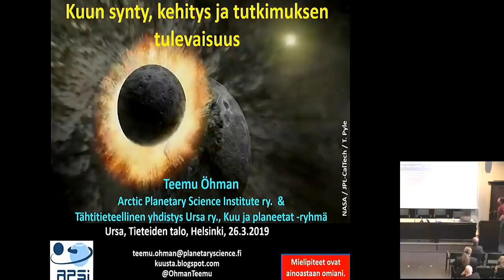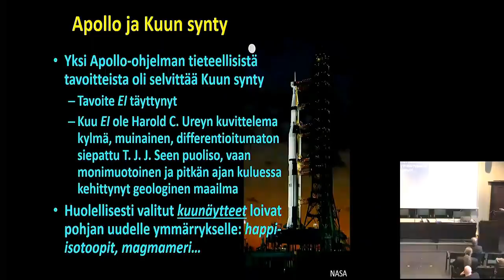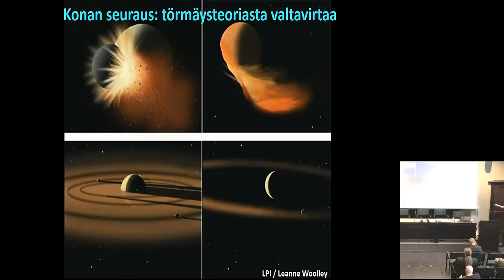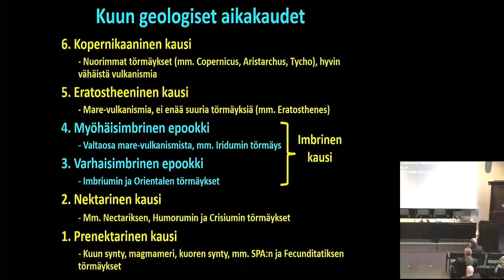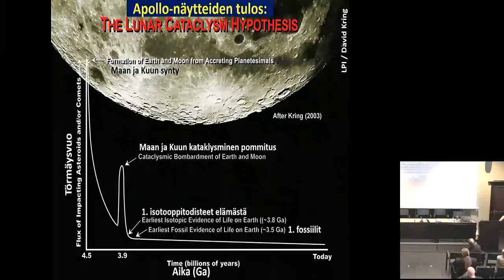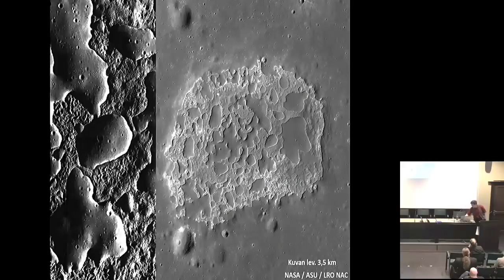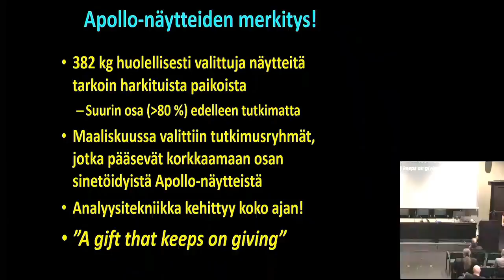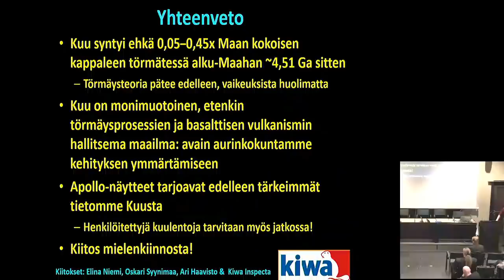Ursan esitelmä: Teemu Öhman – Kuun synty, kehitys ja tutkimuksen tulevaisuus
Maan kelmeä kaveri Kuu on toistanut taivaalla vaiheitaan niin pitkään kuin ihminen on ollut siitä tietoinen. Tuntuu siltä, että se on ollut siellä aina, mutta näin ei ole. Jo 45 vuotta sitten esitettiin ajatus, että Kuu syntyi jättimäisen törmäyksen seurauksena, ja ajatus on ollut tutkimuksen valtavirtaa viimeiset 35 vuotta.

Miten Kuu lopulta syntyi? Vieläkö törmäysteoria on voimissaan? Entä miten ja milloin muodostuivat Kuu-ukon vinosti hymyilevät kasvot, ja mitä tekemistä niillä on koko aurinkokunnan kehityshistorian kanssa? Lähikuukausina ja -vuosina Kuuhun ollaan palaamassa useiden maiden ja yritysten toimesta, mutta minne – ja miksi?

Puhujana planeettageologi ja kraatteritutkija Teemu Öhman Arctic Planetary Science -instituutista.